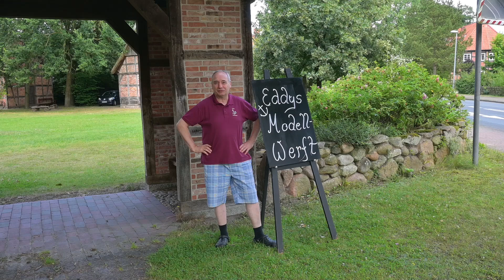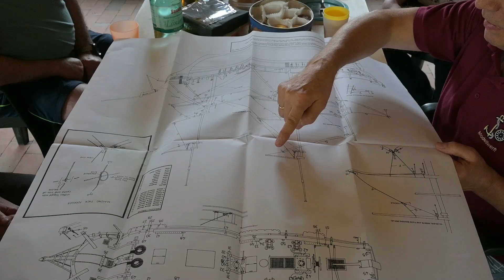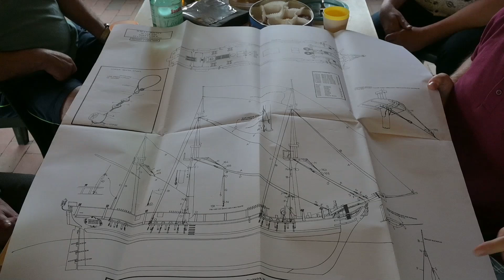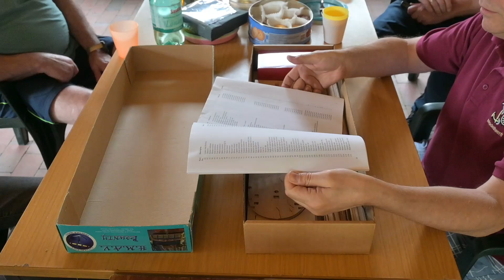Modellbau Treffen in Ahausen, Eddys Modellwerft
am 27.7. war ein Modellbau Treffen , organisiert von Eddys Modellwerft.
Statt fand es in Ahausen auf dem Heimatgelände.